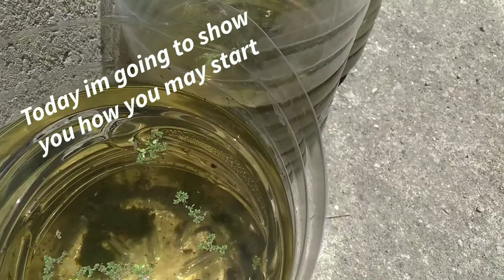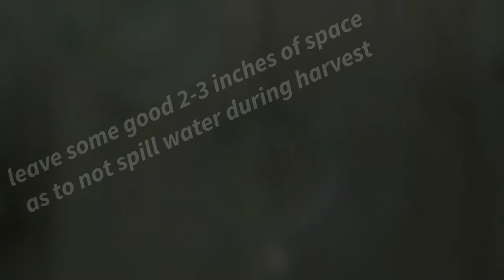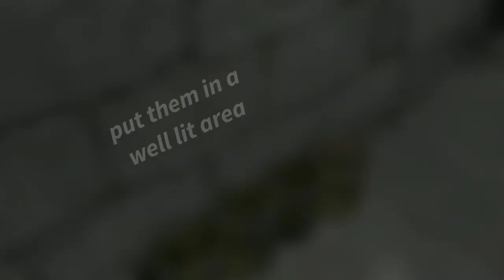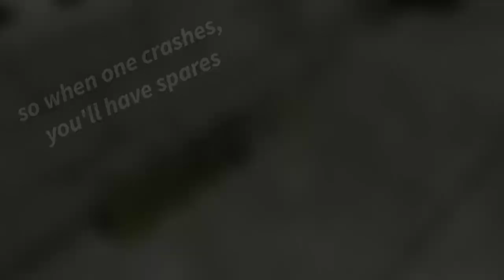How to Start Daphnia Culture / Fish Food / Daphnia Culture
Daphnias are small planktonic crustaceans that are almost exclusively living in freshwater. They're a good source of protein for our growing goldfish fry. This video will show you how I start my cultures and what I feed them. I use them as alternative food sources for my pet fish. Oh I almost forgot, I'm not an expert 😂! This just how I do it! Again! I'm not an expert 😂! So just Enjoy the video 😆! Thanks!